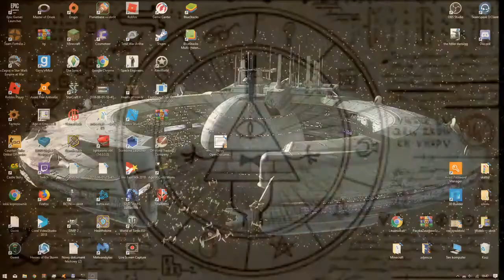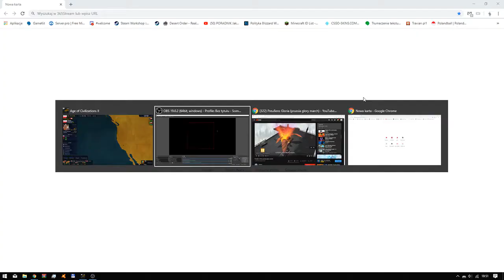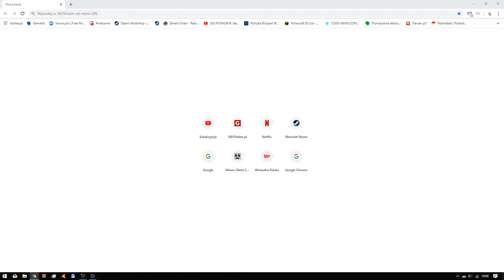AGE OF CYVILIZATION